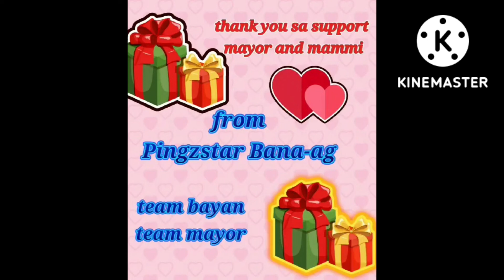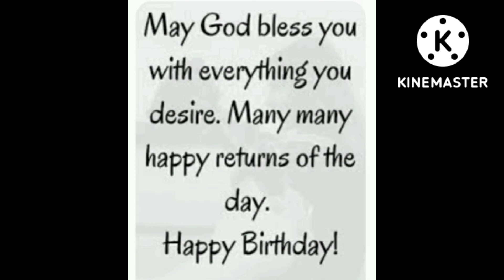Greetings from TEAMBAYAN